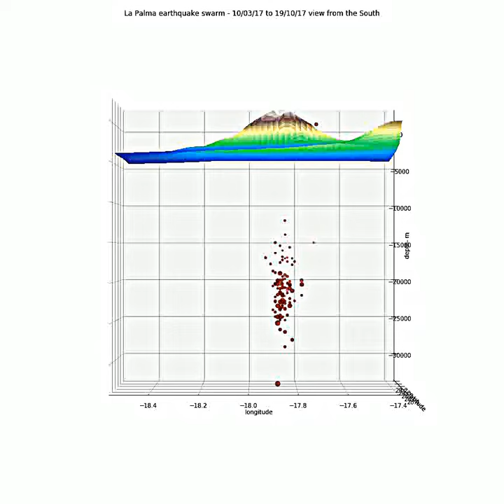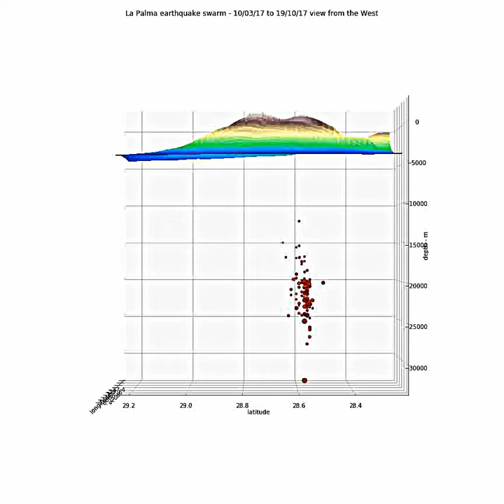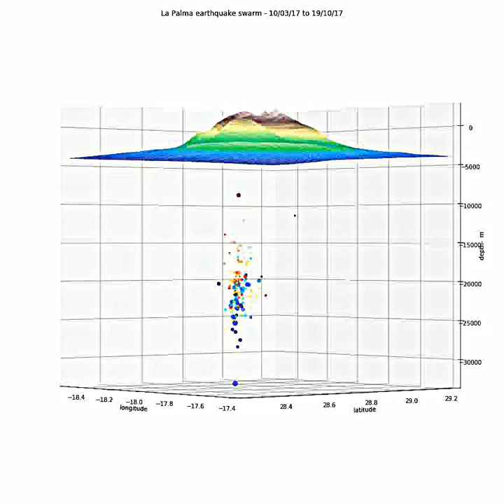La Palma earthquake swarm October 2017-1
La Palma earthquake swarm - no fearmongering - everything is fine
data from IGN.es, NOAA made with Python 3.6